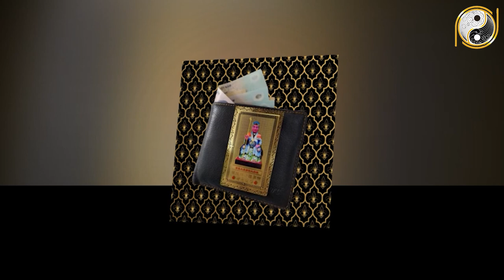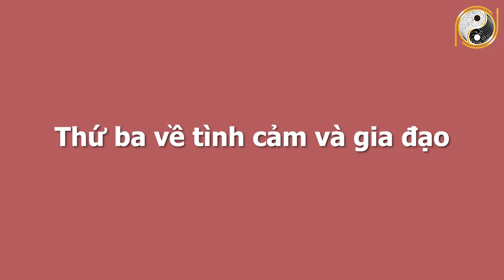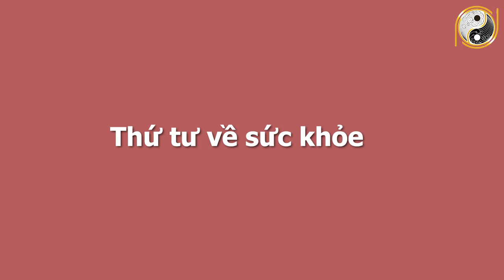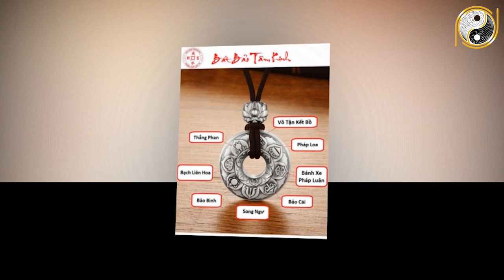Tử Vi Năm 2022 Tuổi Nhâm Dần 1962 CÀNG GIÀ CÀNG GIÀU,Ăn Đậm Trúng Lớn, Đổi Đời Giàu Nhanh Như Vũ Bão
01. Linh phù giải hạn
02. Hồ lô hóa giải Ngũ Hoàng
03. Mai Hoa Phú Quý
04. Gương bát quái tinh cầu
05. Kim bài thái tuế 2023
06. Vòng tam hợp Dần Ngọ Tuất
07. Vòng tam hợp Thân Tý Thìn
08. Vòng tam hợp Hợi Mão Mùi
09. Vòng Tam Hợp Tỵ Dậu Sửu
10. Bát bảo tâm kinh
11. Minh Quang pháp bảo cầu
12. Minh Quang pháp bảo lục giác
13. Tỳ Hưu Lộc Tài (Đồng)
14. Tỳ Hưu Khai Vận ( Bạch Ngọc)
15. Bách Niên Tụ Tài ( tụ tài lộc)
16. Song long ngọc ấn ( ấn thăng quan)
17. Kim bài ngũ Lộ Thần Tài
18. Hồ lô bình an ( treo xe)
19. Móc khóa văn xương
20. Ống bút văn xương gỗ đào
21. Bút văn xương gỗ đào
22. Bút văn xương gỗ đào nhỏ
23. Hoa mai kim tiền ( mạ vàng )
24. Các vật phẩm phong thủy khác Tử Vi Năm 2022 Tuổi Nhâm Dần 1962 CÀNG GIÀ CÀNG GIÀU,Ăn Đậm Trúng Lớn, Đổi Đời Giàu Nhanh Như Vũ Bão.
Quý vị thân mến, xem tử vi của tuổi Nhâm Dần sinh năm 1962 về sự nghiệp, công danh, tài lộc, tình duyên, gia đạo, sức khỏe và sao chiếu mệnh trong năm 2022 sẽ giúp mệnh chủ tuổi Nhâm Dần nắm bắt được những điều tốt và xấu. Để từ đó có những chuẩn bị tốt nhất, có được may mắn và giúp mọi việc hanh thông trong năm Nhâm Dần 2022.  Và bây giờ hãy theo dõi video để cùng chúng tôi tìm hiểu về tử vi tuổi Nhâm Dần sinh năm 1962 trong năm Nhâm Dần 2022 và nhận những lời khuyên từ các chuyên gia phong thủy hàng đầu.